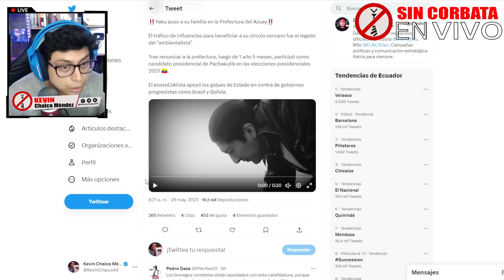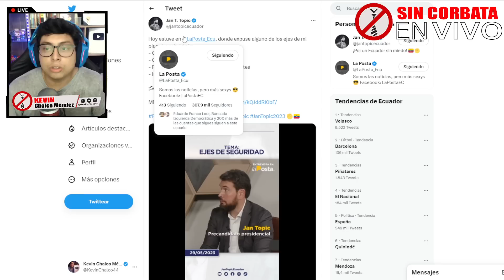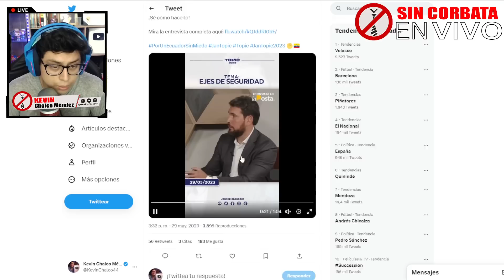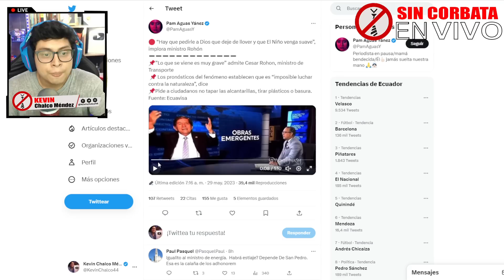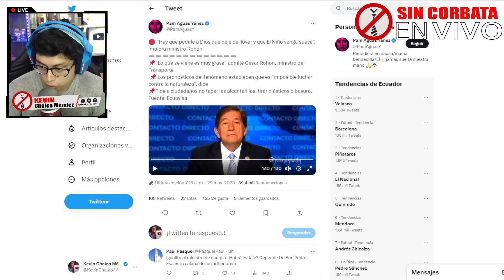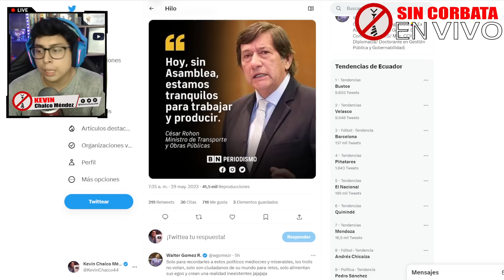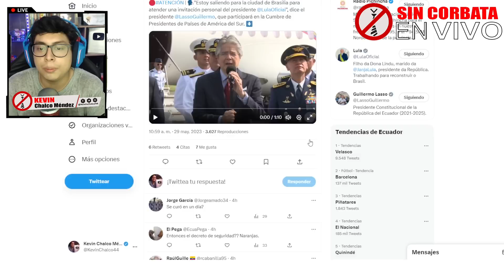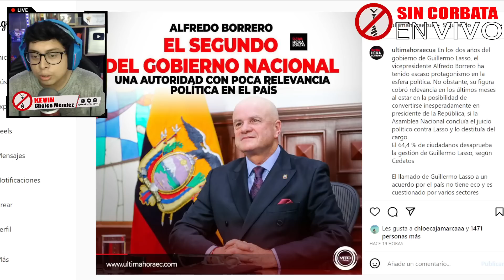LASSO SE FUE A BRASIL / NO HAY CONTROL EN LAS FRONTERAS ¡URGENTE!